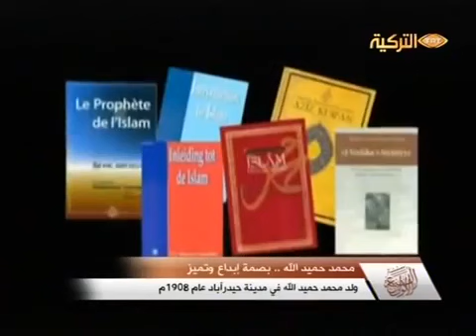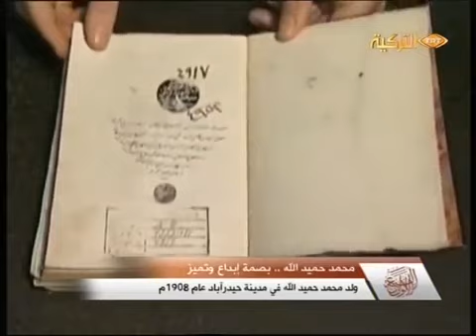السيرة الذاتية للمرحوم الدكتور محمد حميد الله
السيرة الذاتية للمرحوم الدكتور محمد حميد الله  (برنامج قناة  تركية) الألوان السبعة